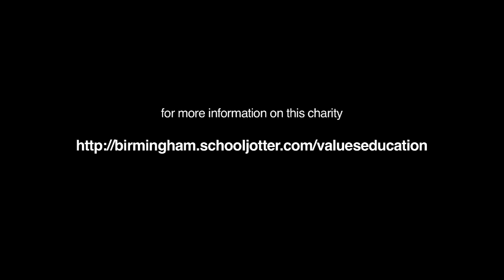The Collegiate Centre for Values Education for Life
The Collegiate Centre for Values Education for Life has been working with young people who are at risk of social exclusion for the last sixteen years.

For the last nine years it has been operating a small independent Special School based in Birmingham, West Midlands. teh school provides full time education for up to forty young people at Key Stage 4 who are experiencing social, emotional and behavioural difficulties.